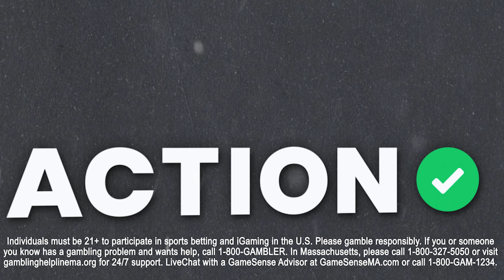Cleveland Browns vs Houston Texans Bets | NFL Playoffs Betting Picks | The Favorites Podcast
Action Network's Chad Millman and Simon Hunter break down the NFL Wild Card round matchup of the Cleveland Browns vs Houston Texans and give their best bets on The Favorites podcast presented by bet365.